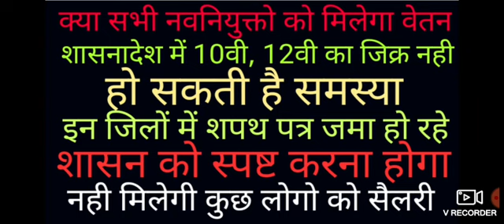इन नवनियुक्त शिक्षको को वेतन मिलने में हो सकती है समस्या ।।